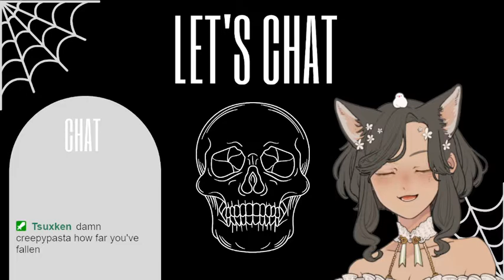Horror Story Stream: Let's Get Our Spook On~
Today we dived into the world of urban legends and creepy pasta, rediscovering old stories and uncovering new ones.